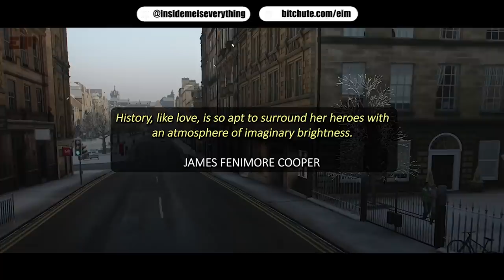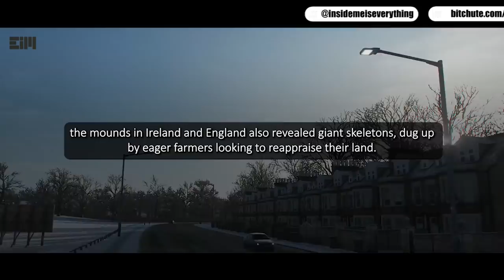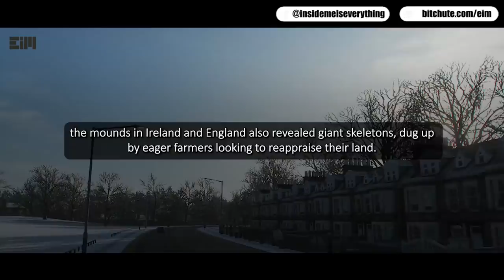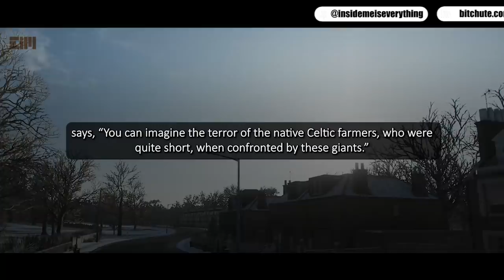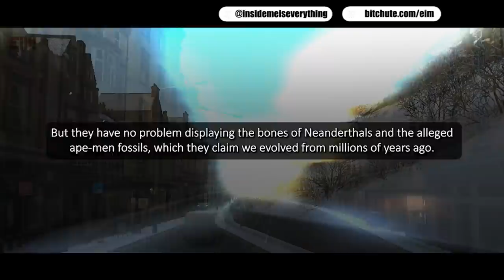WHAT IS THIS?!!!! NEW EVIDENCES KEEP COMING